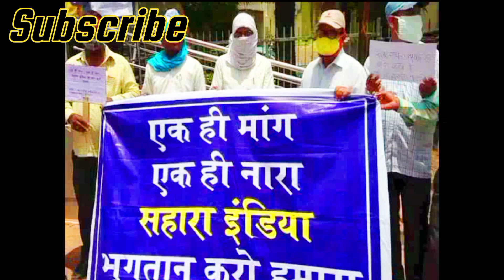Sahara India Latest Refund News Update 2023